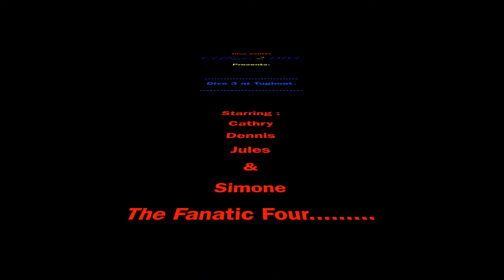Scuba diving in Curacao! Dive 3 at the Tugboat!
We (Cathry, Jules, Simone and Dennis) have been diving in Curacao. The third location is at the Tugboat again. (Different Route)

This dive was made possible by CURious2Dive.